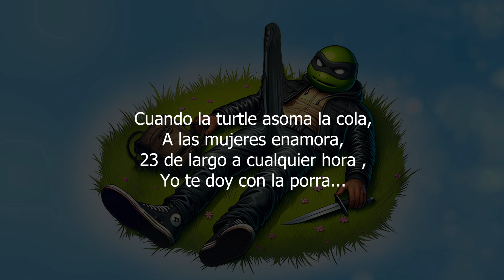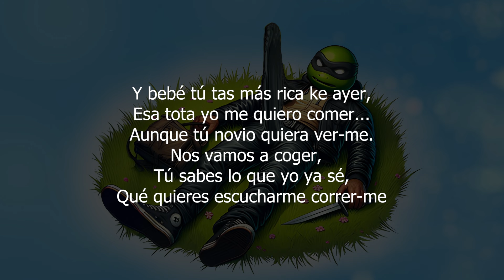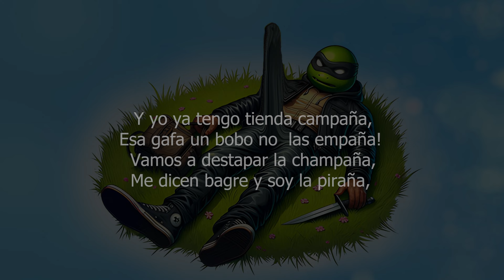H3CK0 X SR. TORTUGA [IA] - TIENDA CAMPAÑA [MEME ROLEPLAY GTA NEXXUZ]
Es IA
Estoy unos días fuera de casa y sin micro, pronto vuelven los temas normales!

Gracias como siempre

Canción meme de Nexxuz GTA Roleplay